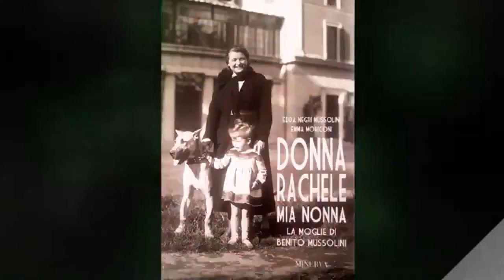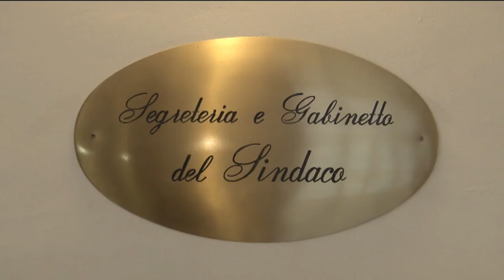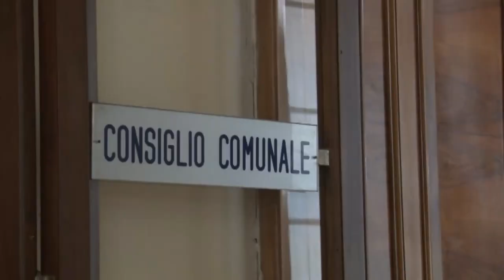A Pescara è polemica per convegno con nipote di Mussolini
Il centrosinistra polemizza con l’Amministrazione Comunale che nel giorno della manifestazione di Roma contro tutti i fascismi, ha concesso la sala consiliare per la presentazione di un libro di Edda Negri Mussolini, nipote del Duce. Il presidente del Consiglio Comunale di Pescara Antonelli spiega il senso dell’iniziativa